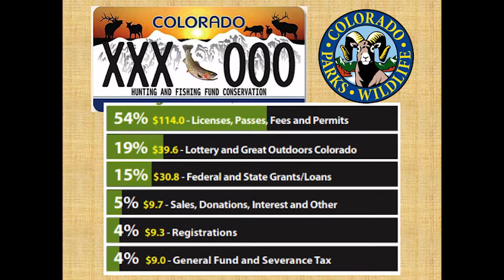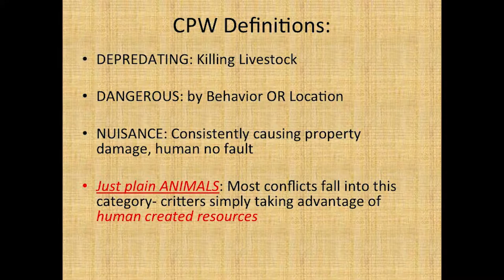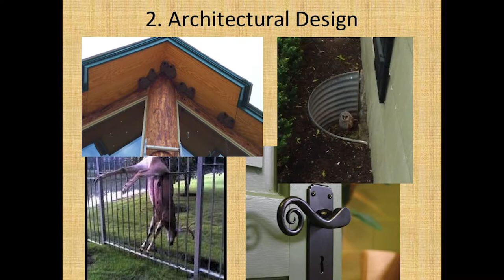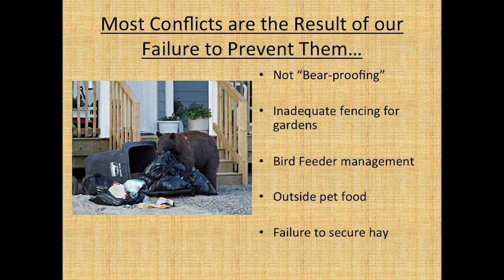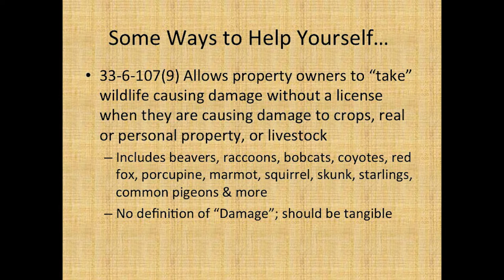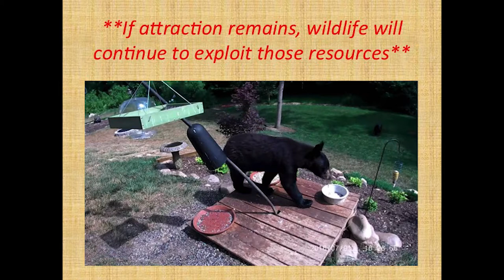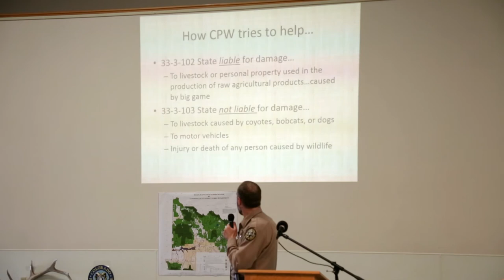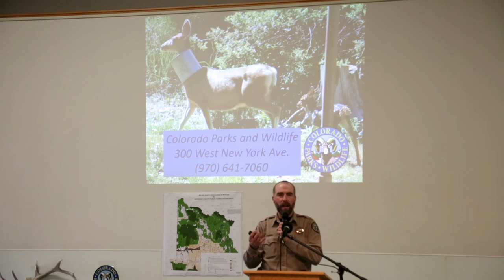Wildlife and the Public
Brandon Diamond, Colorado Parks and Wildlife